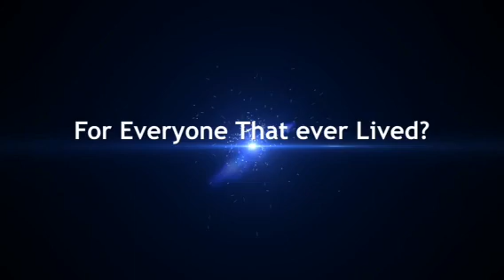Welcome to the Gospel Revolution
We at the Gospel Revolution are here to help with anyone who is weary from varying Christian messages telling you you need to do something to be right with God.  We're here to tell you what Jesus did that already made you right with God without you doing or believing a thing.  It's called Good News!  Gospel Revolution is part of Mike Williams Ministries.  To find out more about us, go